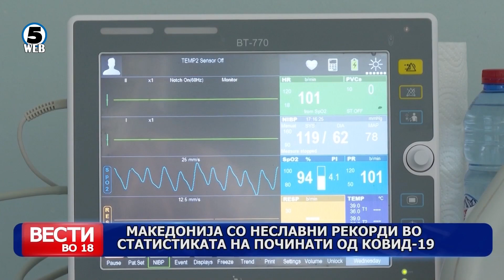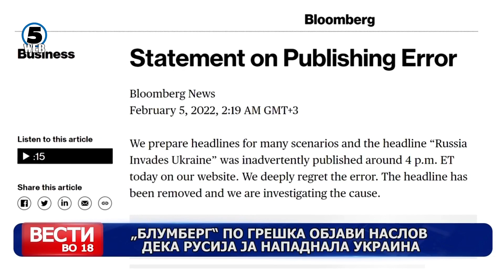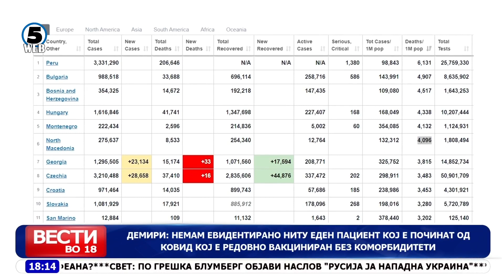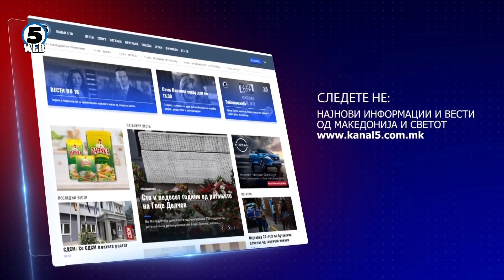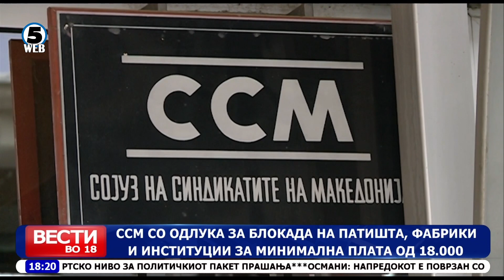Вести на Канал 5 во 18, 5.2.2022